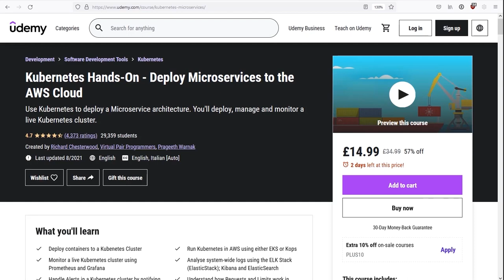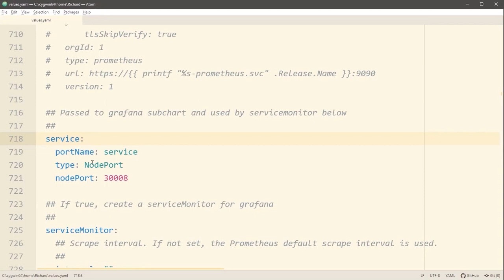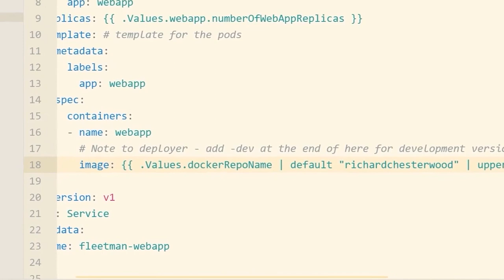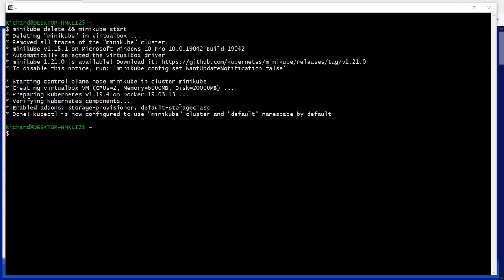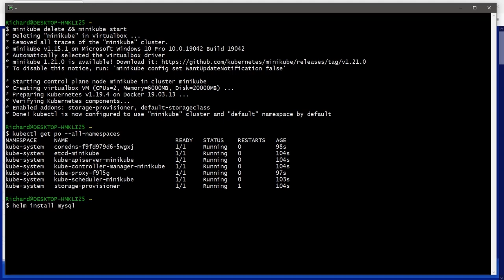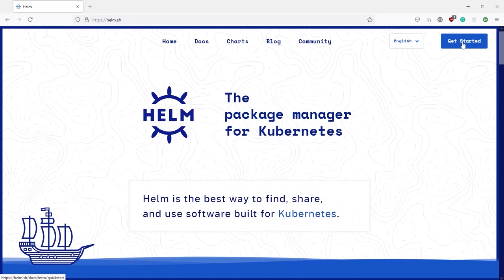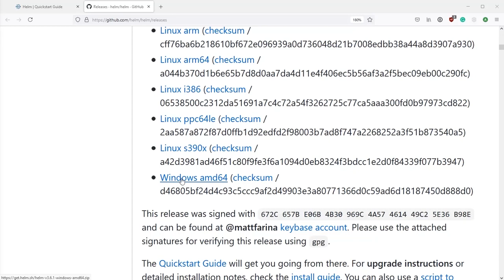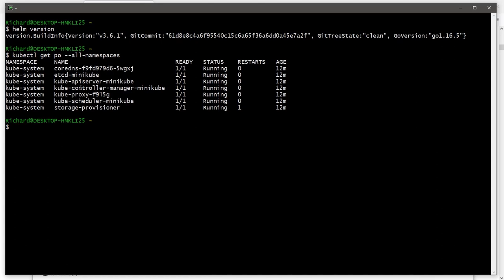Helm Mini Course Part 1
This is a full series of videos covering the basics of Helm, all the way to creating your own basic charts using Go Templates.